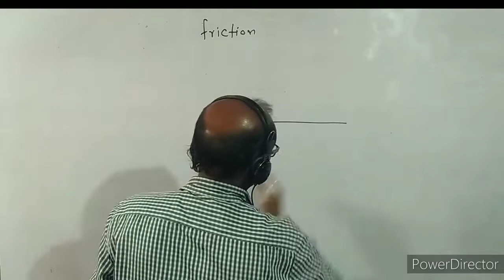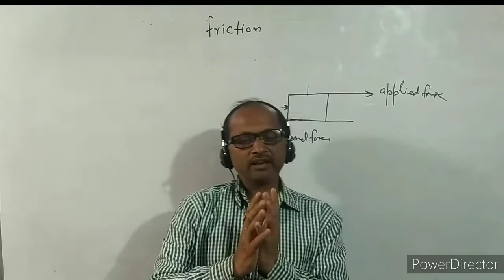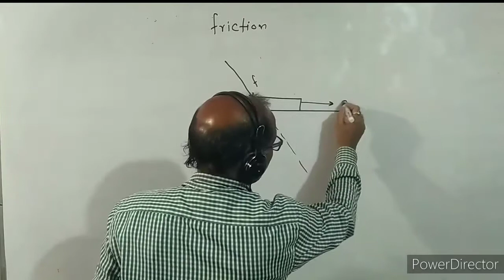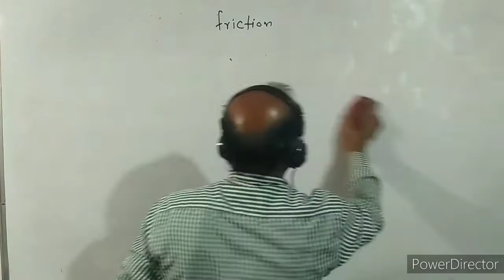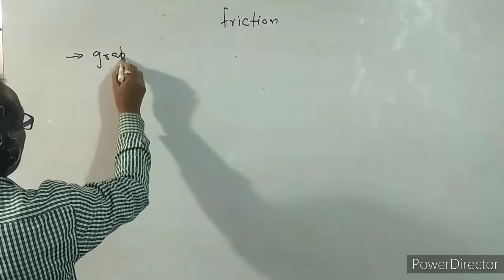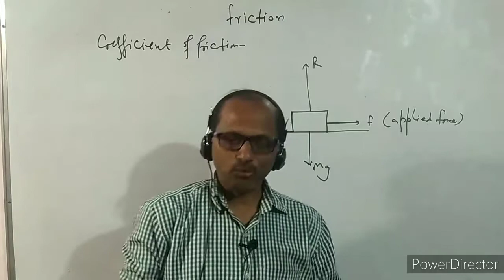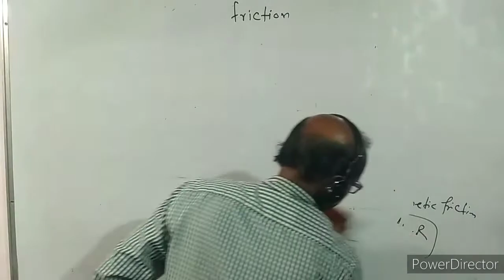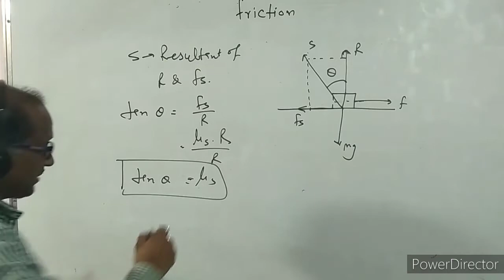XI- 5.1: Physics, Friction by Atma academy.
In this video I have discussed about friction.